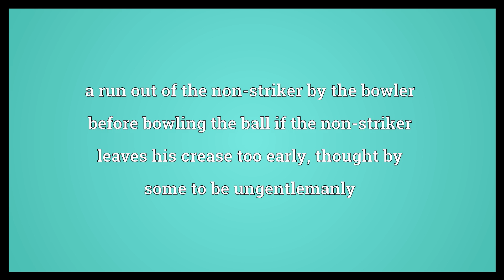Mankad Meaning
Video shows what Mankad means. a run out of the non-striker by the bowler before bowling the ball if the non-striker leaves his crease too early; thought by some to be ungentlemanly.  Mankad Meaning. How to pronounce, definition audio dictionary. How to say Mankad. Powered by MaryTTS, Wiktionary